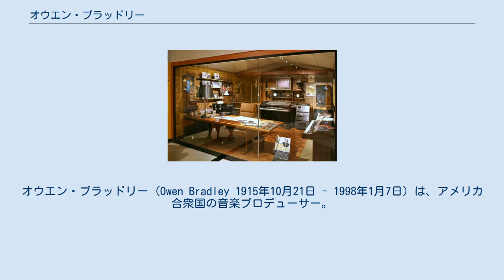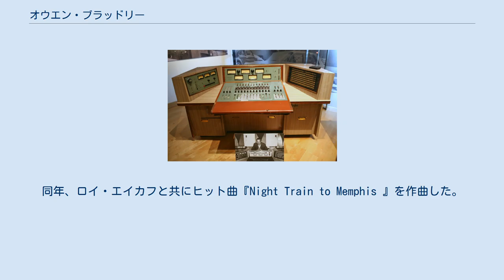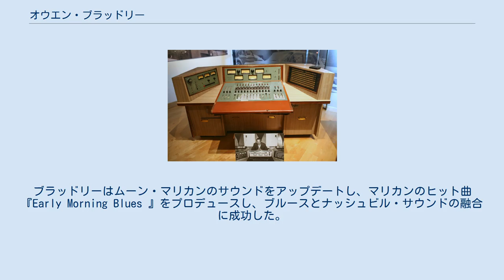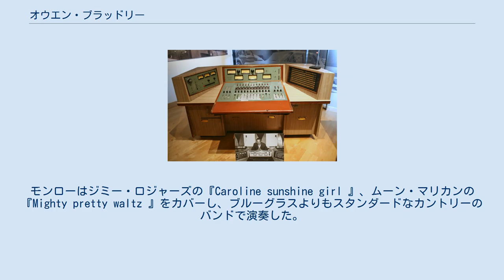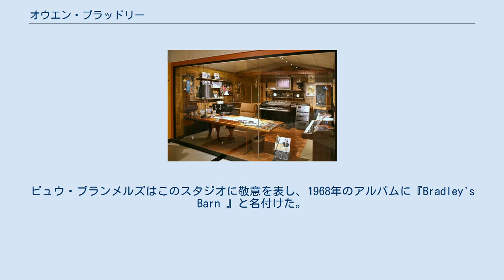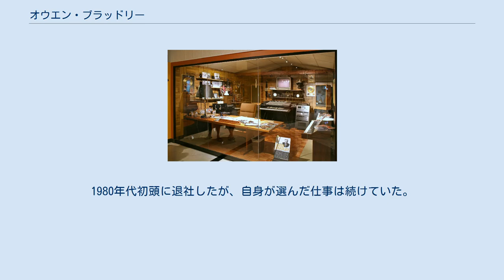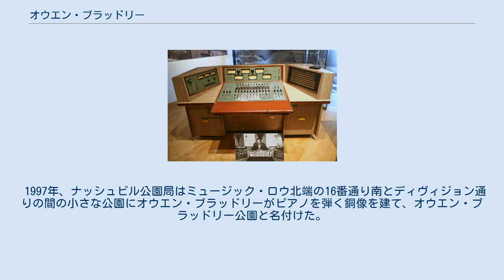オウエン・ブラッドリー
カントリー・ミュージック協会メンバー
オウエン・ブラッドリー (Owen Bradley 1915年10月21日 - 1998年1月7日) は、アメリカ合衆国の音楽プロデューサー。
1950年代および1960年代、チェット・アトキンスやボブ・ファーガソンと共にカントリー・ミュージックのナッシュビル・サウンドやロカビリーのパイオニアの1人である。
 テネシー州ウエストモアランドで生まれ、幼い頃からピアノを学び、10代の頃から地元のナイトクラブやロードハウスで演奏していた。
20歳の時、ラジオ局WSM-AMでアレンジャーおよびミュージシャンの職を得た。
1942年、この局の音楽ディレクターとなり、また人気ダンス・バンドのバンド・リーダーも務め、のちにヴォーカリストのボブ・ジョンストンやドッティ・ディラードが加わり、市内で行われる上流階級のパーティで演奏するようになった。
同年、ロイ・エイカフと共にヒット曲『Night Train to Memphis 』を作曲した。
休息期間もあったものの1964年までバンド活動を続けたが、プロデューサー業が多忙となり自ら演奏することが困難となっていった。
 1947年、ブラッドリーはデッカ・レコードでの編曲および作曲の職を得た。
プロデューサーのポール・コウエンのもとでアーネスト・タブ、バール・アイヴス、レッド・フォリー、キティ・ウェルズなどの大スターと共にレコーディングを行なった。
コウエンから学び、彼は最終的に自身でレコードをプロデュースするようになった。
1958年にコウエンがレーベルを去ると、ブラッドリーはデッカのナッシュビル地区の副支社長となり、ナッシュビル・サウンドのパイオニアとなった。
 長い間、カントリー・ミュージックは野暮ったい庶民的音楽とみられており、アメリカ合衆国南部やアパラチアの小さな町の裕福でない人々が聴くものとされてきた。
1950年代後期、ブラッドリーが活動するナッシュビルは『グランド・オール・オープリー』の古くからの本拠地としてだけでなく、レコード業界の中心地であった。
ナッシュビル・サウンドは16番通り南804番地にあった弟ハロルド・ブラッドリーと共有していた家に接続した半円柱型のプレハブのクォンセットから始まった。
 このクォンセットはポップとクロスオーバーし、より商業的なカントリー・ミュージックの発祥地と考えられている。
アメリカ音楽のこの独特のジャンルはグラディ・マーティン、ボブ・ムーア、ハンク・ガーランド、バディ・ハーマンなどブラッドリーが厳選したナッシュビルAチームから当初発展していった。
ブラッドリーのクォンセットのスタジオの成功により、RCAビクターは現在も有名なRCAスタジオBを建設することを決めた。
多くの他のレーベルも次々と開業し、現在のミュージック・ロウへと発展していった。
ブラッドリーとその仲間たちは軽いメロディとより洗練された歌詞をミックスしてさらにポップの感性を追加してナッシュビル・サウンドを作り上げ、のちにカントリーポリタンとして知られるようになった。
騒々しいホンキートンクのピアノはフロイド・クレイマーにより人気となったイージーリスニングのピアノに置き換えられた。
ただし1950年代、ブラッドリーはホンキートンク・ブルース歌手でピアノ奏者のムーン・マリカンとレコーディングすることになり、ブラッドリーがプロデュースしたマリカンのセッションはマリカンのオリジナルのブルース・スタイルとナッシュビル・サウンドを融合した実験的作品となった。
マウンテン・ミュージックのフィドルは弦楽合奏に置き換えられ、スティール・ギターや耳障りの良いバック・コーラスが追加された。
 ナッシュビル・サウンドに関してブラッドリーは「現在私たちはカントリー・ミュージックからフィドルやスティール・ギターをカットしてコーラスを追加した。しかしこれで終わらない。常に新鮮であるために常に発展していくのだ」と語った。
 オウエン・ブラッドリーのクォンセット・ハット・スタジオのコンソール ブラッドリーがプロデュースした歌手たちはこれまで以上に積極的にラジオに出演し、パッツィー・クライン、ブレンダ・リー、ロレッタ・リン、レニー・ディ、コンウェイ・トゥイッティは全米にその名が知られるようになった。
ポッ...